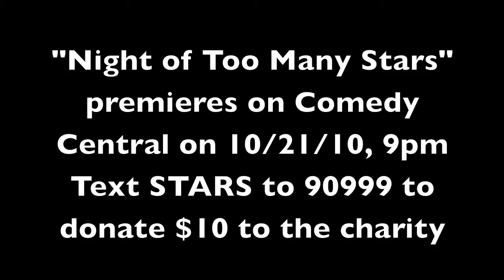The Daily Show's Olivia Munn at Comedy Central's "Night of Too Many Stars" 2010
On Saturday October 2, 2010 at the Beacon Theater in NYC we spoke with Olivia Munn, correspondent from Comedy Central's "The Daily Show With Jon Stewart" and former co-host of G4's "Attack of the Show".

Munn was among dozens of comedians, actors, and celebrities who gathered to perform in support of autism education as done by the - The show will be broadcast on Comedy Central at 9pm on October 21, 2010, with live auctions, call ins, and additional performances. Text STARS to 90999 to donate $10 to the "Night of Too Many Stars" charity.